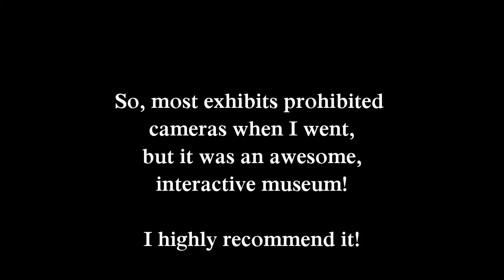Vlogmas #4 - 21st Century of Contemporary Art, Kanazawa, Japan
Cool museum

To see more cool stuff

I'm pretty sure I have used almost every song on his website by now